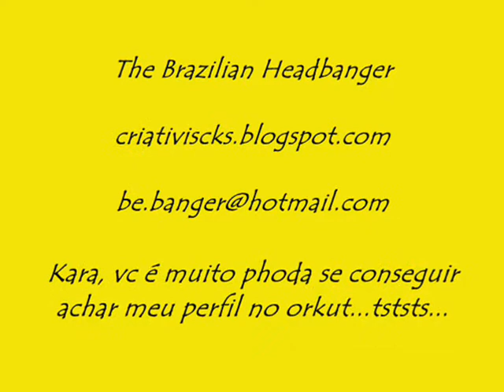Ozzy Osbourne World of Warcraft